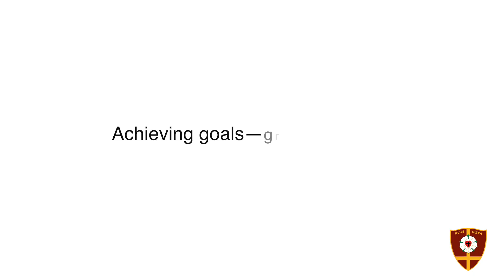The Challenge of New Heights—Mount Everest mountaineer talks about challenges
Australian Adventurer and Mountaineer, Alyssa Azar, was our inspirational guest this week for the St Peters Father Daughter breakfast. Crossing the Kokoda Track at 8-years-old was just the beginning, she has also climbed the highest mountains in Australia, South America, Africa, Russia and Nepal. At 19-years-old, Alyssa was the youngest Australian, and youngest woman, to summit Mount Everest. During breakfast the adventurer discussed her incredible journey to Mount Everest, including the planning and goals she had to make for herself to keep mentally and physically prepared.

Teton Gravity Research ‘The Himalayas from 20,000 ft’